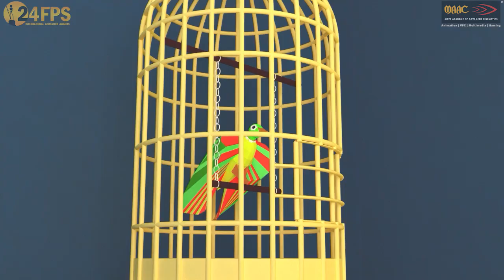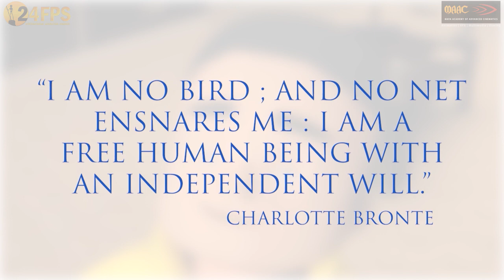MAAC 24FPS 2020 | CHENNAI-ANNA NAGAR | Family Time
This 3D Animation short-film has been made by student teams for 24FPS International Animation Awards competition. Enjoy Viewing!